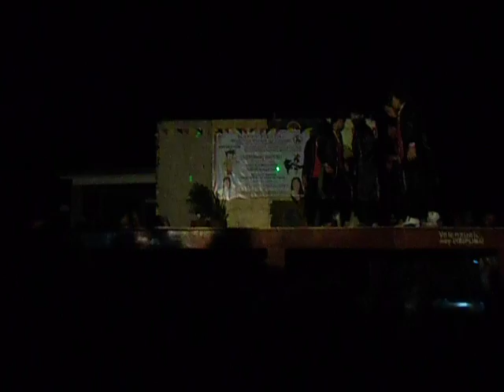H2G at bignay 1st place 15k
Heart to get 2k13 :)
 firstplace :)